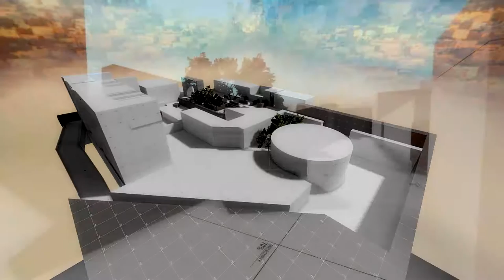Vietnam Flashbacks Clutch + Ace [CSGO]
*Idk why the colors on the video are so weird, the editor did it itself and I couldn´t find a way to get it off.*

Just two short clips I thought were worthwhile to upload. I hope you at least like one of them.